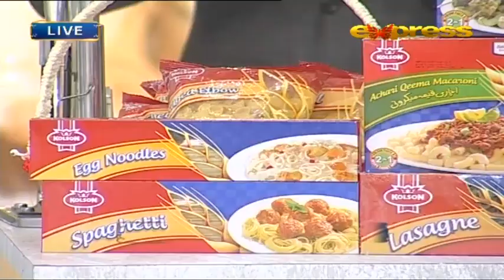Piyara Ramazan | Piyara Pakwan | Alfredo GREEN TIKKA Pasta l Recipe by Aamir Liaquat | 12th Iftar